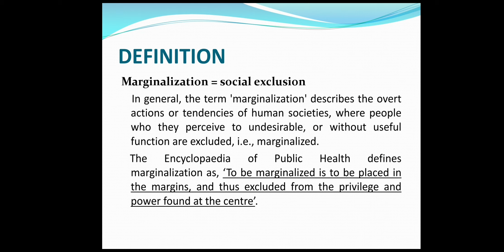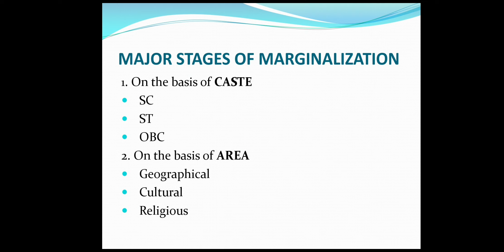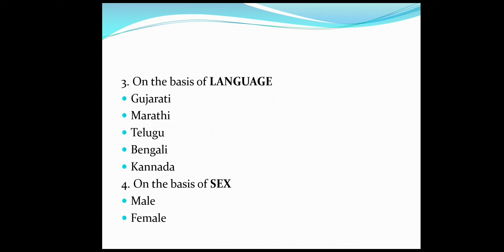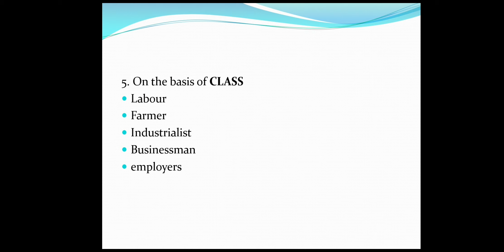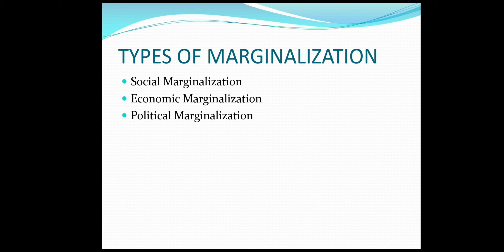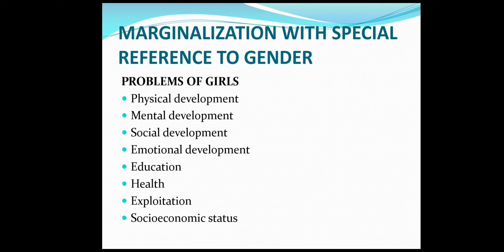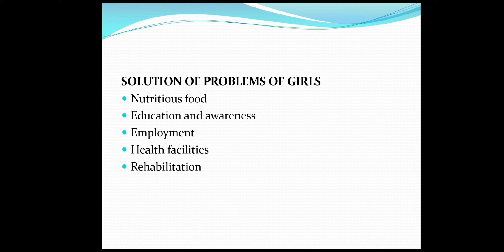Marginalization- Childhood and growing up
Dr. Shalini Devi
Assistant professor
Dr. Ganesh Dass D.A.V. college of education, Karnal